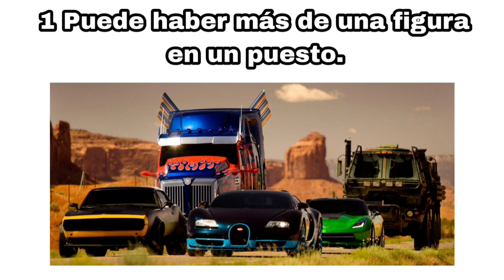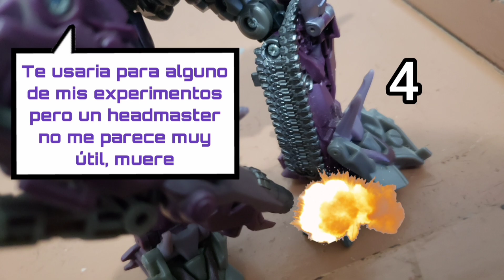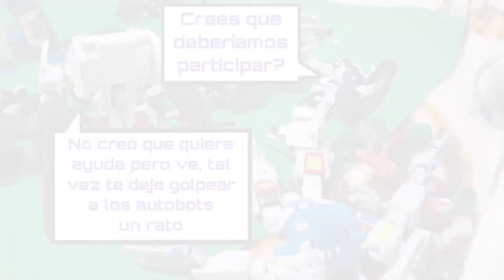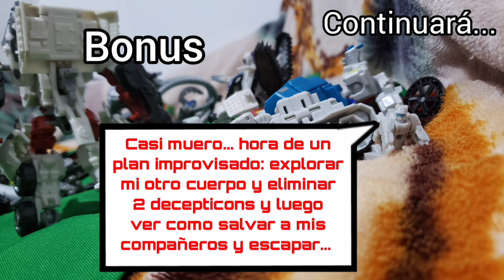TOP 10 FIGURAS QUE ME GUSTARIAN PARA TRANSFORMERS STUDIO SERIES PARTE 4